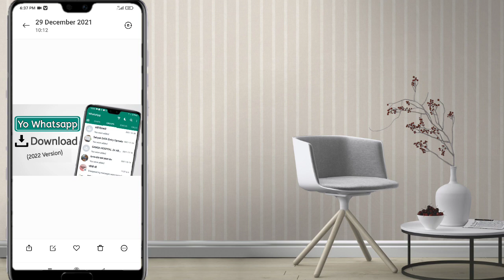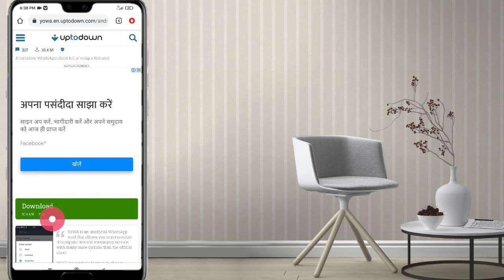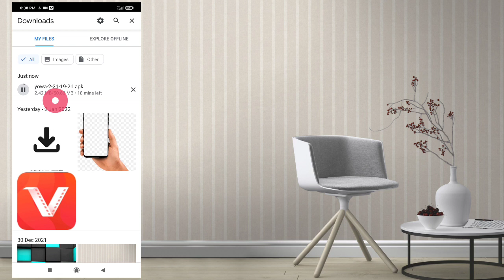Yo Whatsapp Download 2022 🤑 How To Download yowhatsapp 🔥 yowhatsapp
Is video mai bataya gaya hai ki  yo whatsapp download  kaise kare.

how to download yo whatsapp
yo whatsapp
yo whatsapp tricks
yo whatsapp download link
yo whatsapp download 2022
yo whatsapp Download
yowhatsapp

Download yowhatsapp
Yowhatsapp download kaha se hota hai
Downloadyowhatsapp
Yo whatsapp new version download
yo whatsapp update
yo whatsapp download
Yo whatsapp download new version
Download yo whatsapp
yo whatsapp download kaise kare
yowhatsapp
How to download yowhatsapp
yowhatsapp ko kaise download
Amazing WWhatsapp
tesyowhatsapp
 new whatsaap
Whatsapp yo
New feature
new update
update yo whatsapp 2022